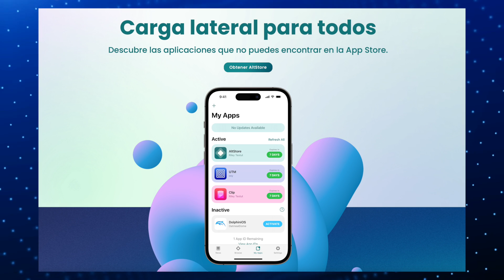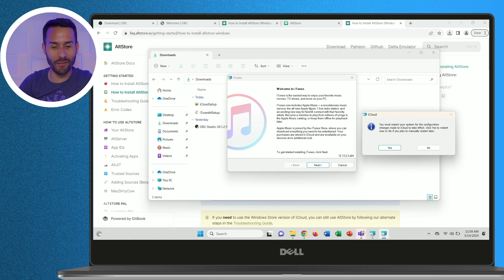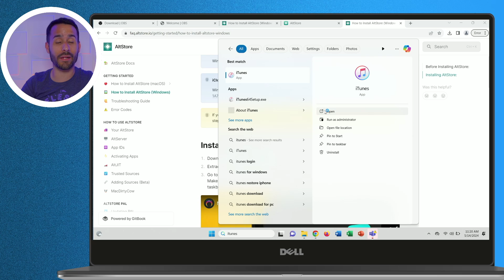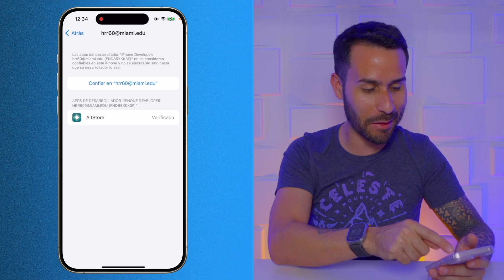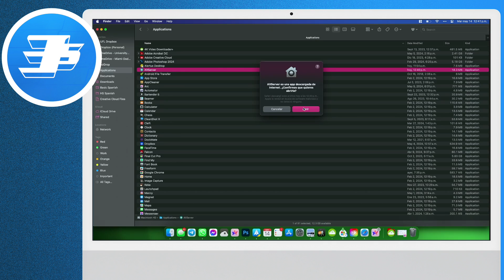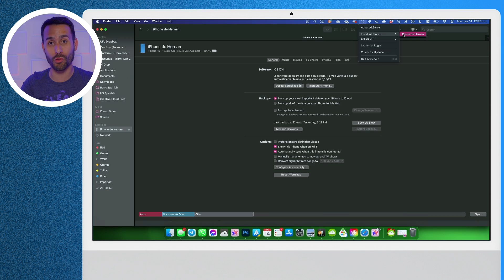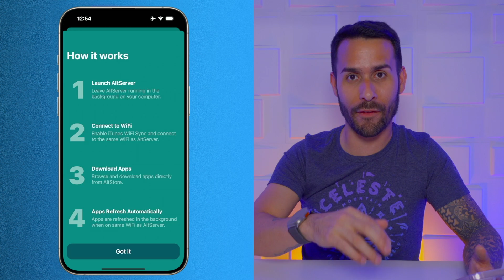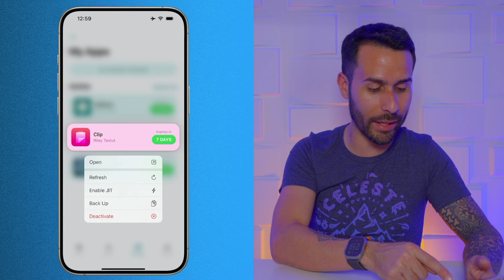Cómo Instalar Aplicaciones FUERA del App Store en iPhone / iPad | Tutorial AltStore PC o Mac (2024)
En este tutorial, te enseñaremos cómo instalar aplicaciones fuera del App Store en tu iPhone o iPad utilizando AltStore. Este video está dividido en secciones, según si estás utilizando una PC o una Mac. Primero, aprenderás a instalar AltServer, un programa totalmente seguro, en tu computadora. Luego, te guiaremos paso a paso para instalar AltStore en tu iPhone o iPad, lo que te permitirá instalar aplicaciones fuera del App Store Finalmente, te mostraremos cómo activar AltStore y cómo usarlo.

0:00 - Introducción
0:24 - Antes de Empezar
1:17 - Instrucciones en Windows
2:05 - Instalar iCloud y iTunes en Windows
2:48 - Instalar AltServer
4:27 - Activar Permisos en iPhone o iPad
4:50 - Configurar tu iPhone o iPad en iTunes
6:06 - Instalar AltStore en tu iPhone / iPad usando Windows
7:13 - Posibles Errores y Cómo Arreglarlos
7:58 - Verificación si se Instaló AltStore en tu iPhone / iPad
8:21 - Activar Modo Desarrollador (iOS 16+)
9:00 - Instrucciones en Mac
9:48 - Instalar AltServer en macOS
10:52 - Configurar tu iPhone o iPad
11:29 - Configurar tu iPhone o iPad en Finder
12:08 - Instalar AltStore en tu iPhone / iPad usando una Mac
13:21 - Verificar si se Instaló AltStore en tu iPhone o iPad
13:44 - Activar Modo Desarrollador (iOS 16+)
14:02 - Activar AltStore en tu iPhone / iPad
14:42 - Cómo Funciona AltStore
15:20 - Instalar Aplicaciones Incluidas dentro de AltStore
16:14 - Instalar .ipa
16:51 - Limitaciones
17:07 - Actualizar Aplicaciones
17:28 - Mejor Truco - Widget
17:54 - Desactivar Aplicaciones
18:25 - Últimas Consideraciones